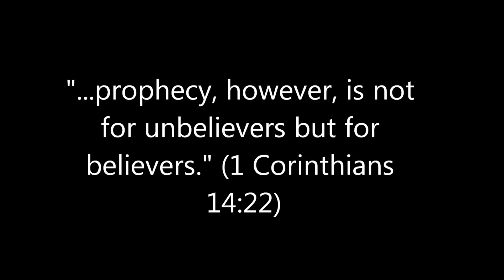Prophetic Releases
The content of this video shows personal prophetic words released during The Intercessors Regional Summit (TIRS) 2013 in Regatta Residence Hotel in Iloilo City, Philippines.